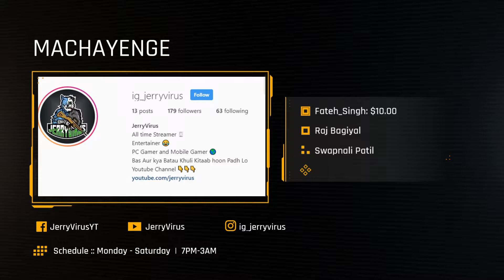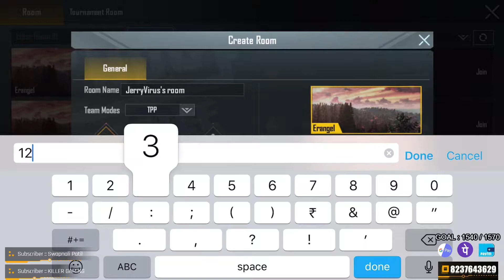AAAIYE YEAAAHH | PUBG MOBILE Live on Mobile | Two THUMB Only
Support Karo Bas Yehi KAAFI HAI :) Not Big youtuber LEkin APP KA PYAR aur Support Chahiye

💰TOP SUPPORTER💸

Fateh Singh                              10 $
KAvTYA VAANAR                 933 ₹
ATHARVA Dharankar           160 ₹
ALPHALATE Gaming           100 ₹
ASHU Gaming                         51 ₹
Satyaprakash Sethy               50 ₹
KillerShubham                        40 ₹
Hell Gaming                            40 ₹
RJ RAZA ALAM SID               20 ₹
Sahil Nijamkar                        20 ₹
NaughtyKingYT                      19 ₹
OM Garje                                 15 ₹
Rohan Sonar                           11 ₹
ANIKET RASAL                      10 ₹
SAMEER Kumar BHOI            5  ₹
NIRANJAN WABLE                 2  ₹
Himashu Jangra                     1 ₹

PROCESSOR : Intel® Core™ i7-8700K Processor (12M Cache, up to 4.70 GHz)
GPU : GeForce RTX™ 2070 ARMOR 8G OC
MOTHERBOARD :Z390 AORUS ELITE
MONITOR : Dell P Series 24" Screen LED-Lit Monitor Black
RAM : 16GB CORSAIR VENGEANCE LPX 3000MHZ
SSD : Kingston SSDNow A400 240GB Internal Solid State Drive
HARD DISK : WD 1TB Purple Surveillance Internal Hard Drive
PSU : Cooler Master MasterWatt 650W
KEYBOARD : 350 rs wala SASTA WALA
MOUSE : 100 rs wala SASTA WALA
HEADSET :HyperX Cloud Stinger Gaming Headset (Black)

MOBILE GAMES : ELGATO HD60 S

►Respect Moderators.